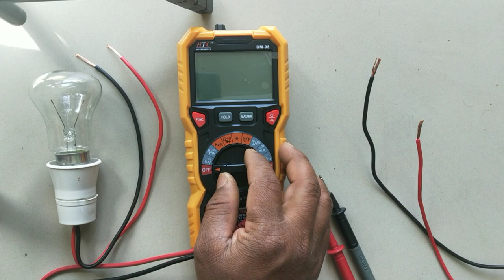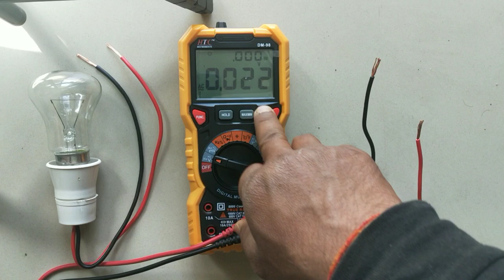live testing electric l Electrician ko current kyon nahin lagta l बिजली का झटका क्यों नहीं लगता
बिजली मिस्त्री को बिजली का झटका क्यों नहीं लगता
why electrician can't get electric shock
electrician ko current kiyu nhi lagta
bijli mistri ko current kiyu nhi lagta h
electrical
electric shock
why bird can't get electric shock
bird ko electrical shock kiyu nhi lagta
why sitting of birds on electrical cables can't get electric shock
how to touch electrical cables without get electric shock
bina electric shock k live wire ko kaise touch kare
electricity
how to touch live wire
how to get electric shock
how to prevent from electric shock
220 volt ac supply touch
how to touch 220 volt live wire